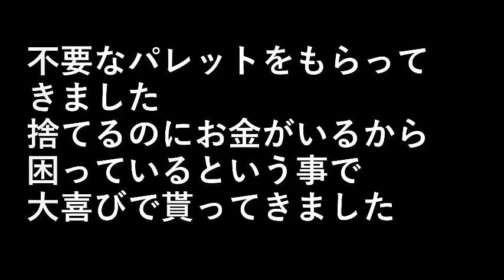薪を作る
薪づくり。不要なパレットをもらってきました。

捨てるのにお金がいるから困っているという事で
大喜びで貰ってきました。